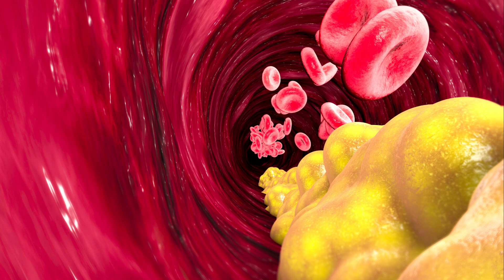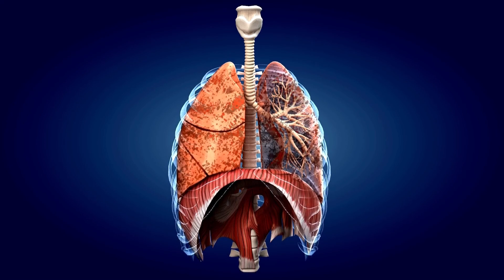EL Tratamiento de las Enfermedades con Medicina Clínica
En este video os explicamos cómo son los tratamientos de las enfermedades según la Medicina Clínica o alopática y el efecto que generan al suprimir los síntomas.
Los medicamentos químicos, farmacéuticos supresores de síntomas resultan en un aumento del nivel de toxemia del organismo y suprime a nuestra energía vital como la clave para la recuperación de la salud.
Esta supresión de síntomas en las enfermedades agudas provocan que el nivel totémico aumento y la enfermedad se vaya agravando hasta llegar a procesos crónicos y degenerativos.